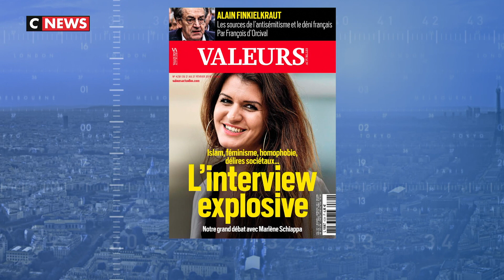Ludovine de La Rochère dans L'Heure des Pros - CNEWS - 21/02/2019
Le 21 février 2019, Ludovine de La Rochère était l'invitée de Pascal Praud, dans L'Heure des Pros sur CNews, au sujet des propos de Marlène Schiappa dans Valeurs Actuelles, selon lesquels il y a une "convergence idéologique" entre "les terroristes islamistes" et La Manif Pour Tous.